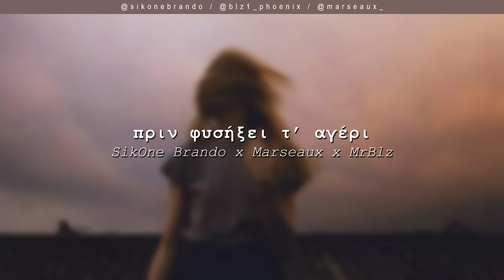Brando x Marseaux x MrBlz - Πριν Φυσήξει τ' Αγέρι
Μουσική Παραγωγή και Σύνθεση από τον Solmeister και τον dPans (dMeister).

Το WNC παίζει μόνο ένα είδος... Αληθινή μουσική!